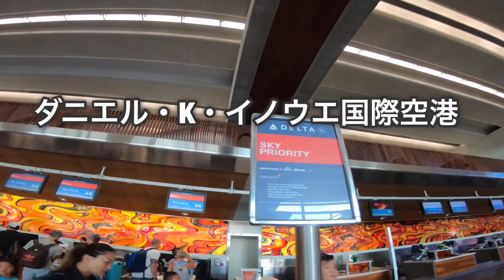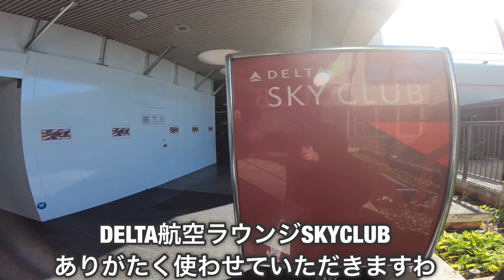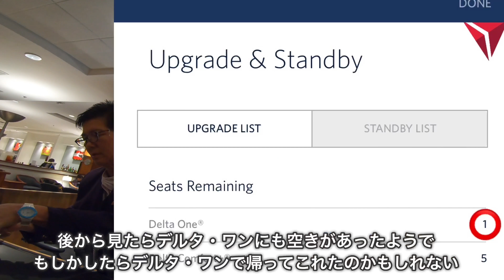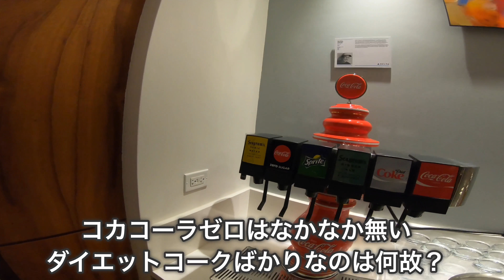【Hawaii】【4K】 final episode アップグレードされるか！？快適なデルタラウンジ！google translation subtitle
[hawaii][ハワイ]
2018 オッキーの遅過ぎる夏休み　final！

後ろ髪を引かれる思いで帰路へつく
ダニエル・K・イノウエ国際空港へ
デルタゴールドカードの特典でデルタラウンジ利用！

更に特典でコンフォートへアップグレードされるか？！

【下記SNSも利用しております】

この動画はGoPro HERO7 Black で撮影しています。
時々iphone
【アマゾン】

編集アプリ
iMovie
Perfect Video
現在はiphoneのみで編集しています。

☆★☆★お勧め動画リスト★☆★☆

オッキーの遅過ぎる夏休み！2018inHawaii！！

●episode 2 ブラックフライデーツアーのプレミアムアウトレット！50%offは当たり前？！

●episode6 快適！Uber！ アロハスタジアムの地元感スワップミート！ワイパフのホノルルキッチン！絶品マナプア！絶対また行きます！

●episode7 ハワイ好きのど定番！レインボードライブインのロコモコ！レナーズのマラサダ！

●episode8 ミシュラン1つ星！Tim Ho Wan 絶対オススメカタマランツアー！大人気スモークステーキ！

●episode11 Championのステーキ&ガーリックシュリンプ　ブラックフライデー感想を少々

オッキーの遅過ぎる夏休み！2018inHawaii！！番外編

いざハワイのブラックフライデー！！スーツケースパッキング！これって何？！これ持っていくのか？！

実家の愛犬達（あずき、サスケ、ジャンボ、きなこ））